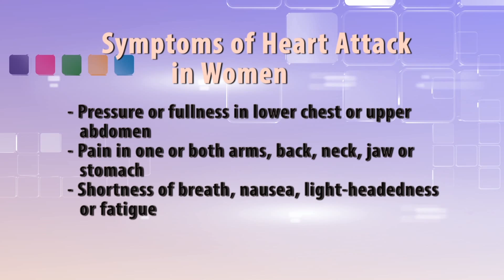Heart Attack Signs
Ladies, would you know if you were having a heart attack?